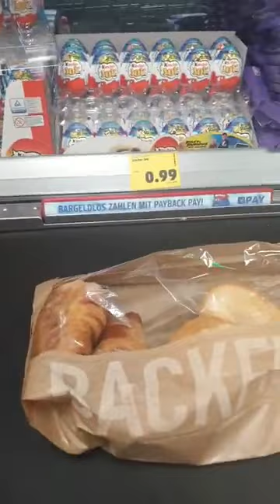20 June 2022